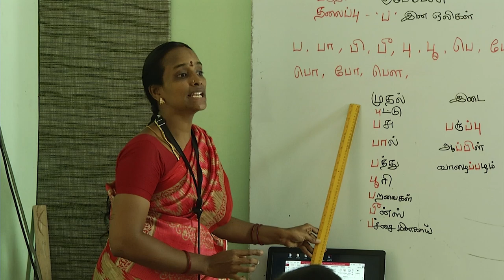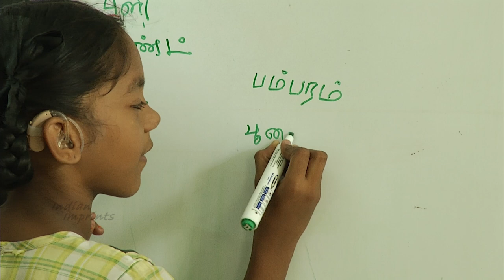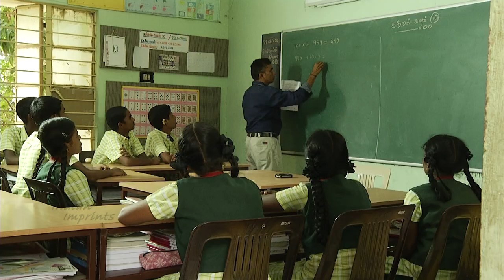A Different Language - winner of CANNES CORPORATE MEDIA and TV AWARD in 2018/Indian Imprints Channel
Written and Directed by Latha Krishna
"A Different Language" is about education for speech and hearing impaired children at the Dr MGR Home and Hr Sec School for Speech and Hearing impaired.
This film won the Silver Dolphin at the prestigious -CANNES CORPORATE MEDIA and TV AWARD in 2018.